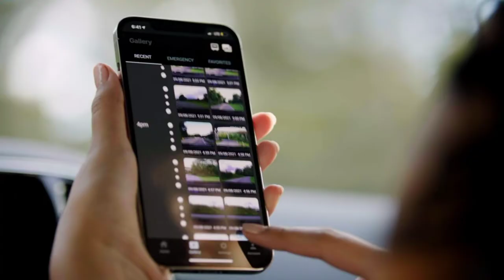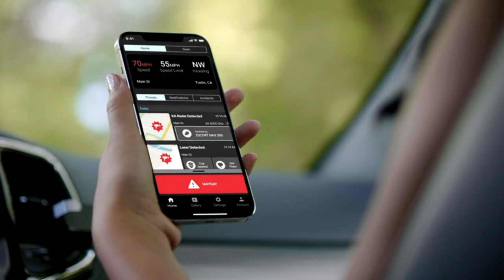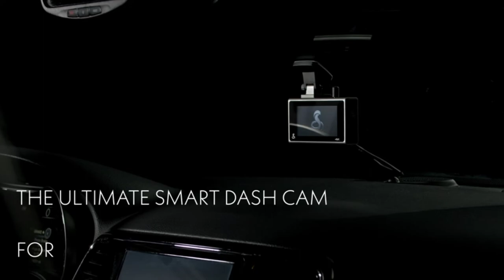Cobra Smart Dash Cam + Rear Cam SC 400D UHD 4K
To buy this product from Amazon

Cobra Smart Dash Cam + Rear Cam SC 400D UHD 4K ‎@Products Junction

To buy this product from Amazon click on this

Description

The SC 400D is the ULTIMATE smart dash cam you need to make your drive smarter and safer. With real-time alerts from the Drive Smarter community, Ultra HD 4K resolution, and Alexa built-in, the SC 400D combines the best tech in an easy-to-use dash cam.

Features & details
UHD VIDEO (4K) – With Ultra HD 4K resolution, you'll get 4x the pixel resolution of 1080P, so you can see and capture every detail on your drive. Includes rear-view accessory camera to see the front and rear of your vehicle, day, or night.
ALEXA BUILT-IN – This dash camera comes with Alexa built into its system. From playing music in your car to navigating or finding restaurants, Alexa is ready to help answer any question or request while you're on the road.
3-VIEW CAPABLE – Includes front-facing SC 400D dash cam and a rear-facing accessory camera to provide dual-view capability. Add on an optional cabin-view accessory camera to record the road ahead, behind, and inside the vehicle at the same time.
HEADS-UP NAVIGATION – Drive safer with on-screen notifications to upcoming turns, even if your map is running in the background on your phone. Making the perfect car accessory for ensuring you get to your destination on time.
LIVE POLICE ALERTS ON-SCREEN – Get exclusive live police alerts on-screen with the Cobra SC 400D. Cobra SC smart dash cams are the only products that show exclusive live police alerts like radar speed zones, speed camera locations, and more.
INCIDENT REPORTS & MAYDAY ALERTS – Instantly share your policy number, event details and videos from your car camera to insurance company. Emergency mayday also sends emergency contact an automatic text in the event of an accident.
NEW DRIVE SMARTER APP – Our new and improved app provides cloud video management, safety and security features, device settings, plus added iOS and Android stability to connect you with the Drive Smarter community for real-time driver alerts.
EASY INSTALL AND OPERATION – A 32GB MicroSD Card, quick release magnetic mount, and a vehicle power adapter allow you to simply mount, power, and drive. The sleek design including automatic recording and shutdown lets you set it and forget it.
2022 EDITOR’S CHOICE AWARD by PCWorld – The SC 400D offers a one-of-a-kind experience with PCWorld saying it takes the best capture of dash cams and includes Alexa, making it the best premium front/rear dash cam.

Product information
ASIN ‎B09GL8F8Z9
Item model number ‎SC 400D

Special Features ‎Dual Band Wi-Fi, Rear View Camera, 4K, Alexa Built-In, Extreme Temperature Protection
Colour ‎Silver / Black
Manufacturer ‎Cedar Electronics
Auto Part Position ‎Front
Real Angle of View ‎140 Degrees